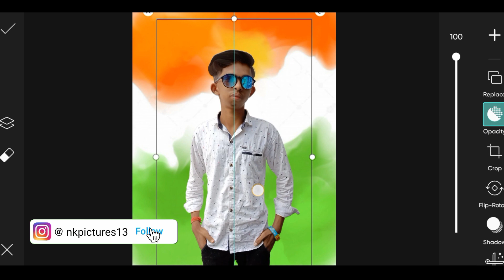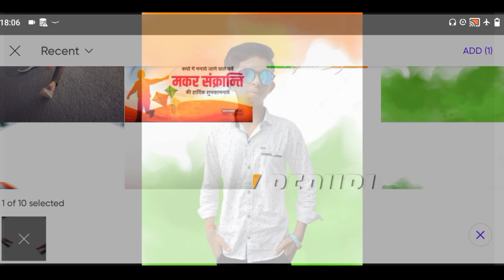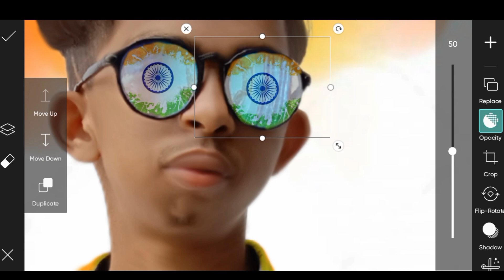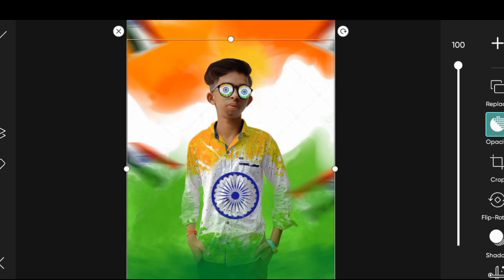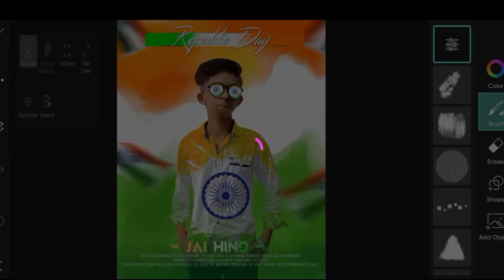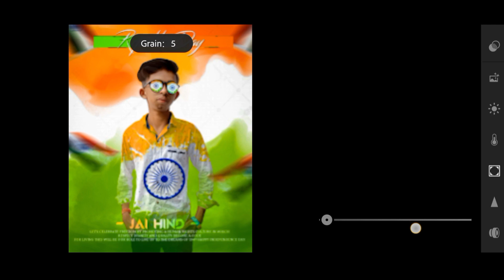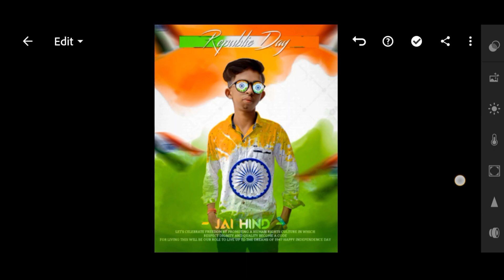26 January Photo Editing 2023 | Republic Day 🇮🇳 Photo Editing Picsart | NK Pictures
26 January Photo Editing 2023 | Republic Day 🇮🇳 Photo Editing Picsart | NK Pictures

republic day photo editing new
picsart republic day photo editing
26 january photo editing
26 january photo editing picsart
republic day photo pose
republic day photo editing 2022
republic day photo editing background
republic day photo editing 2023
26 january photo edit
26 january photo editing 2022
26 january photo pose
26 january photo editing snapseed
26 january photo editing background
picsart photo editing 26 january
editiing tutorial
picsart tutorial
photo editing

✅ Download ap✅